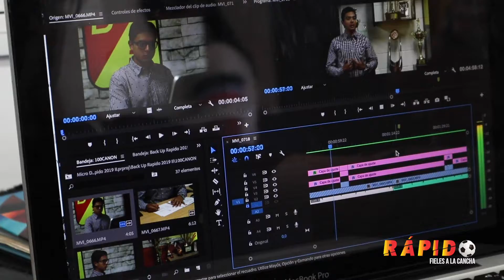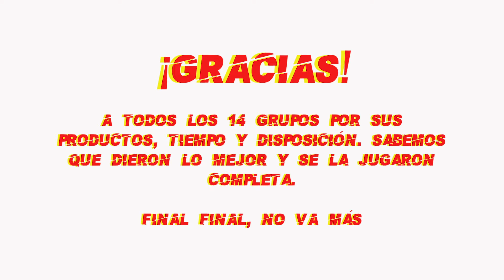RAPIDO 2019-III ¡FINAL FINAL, NO VA MÁS!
Así concluye el rápido en su segunda versión del 2019, los 14 grupos lograron entregar a tiempo y cumplir sus expectativas! gracias por ser FielesALaCancha✨⚽️🎬🎉